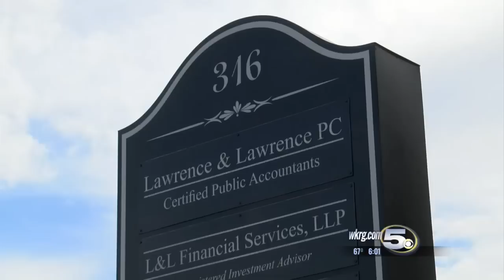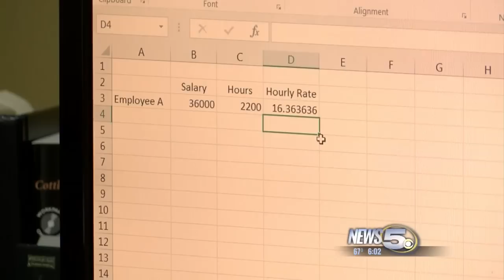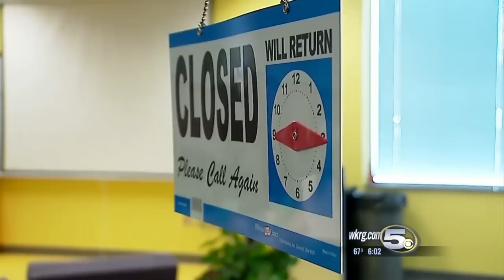New Overtime Rule Blocked by Federal Judge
News 5's Jacqueline Quynh has the story.